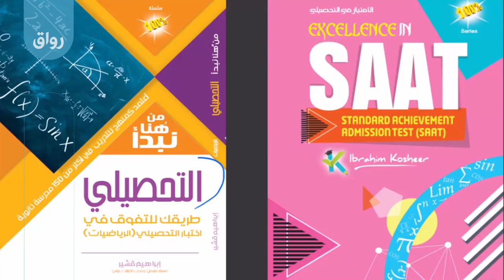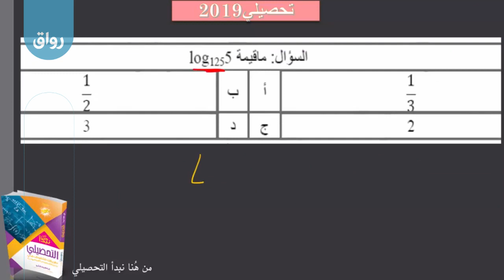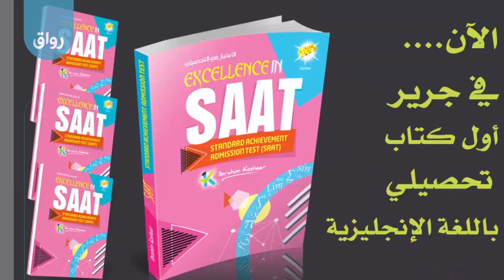رواق من هنا نبدأ التحصيلي - 17 - 3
رواق: من هنا نبدأ التحصيلي
 يقدم المادة: ابراهيم قشير

ستتعلم في هذه المادة :

طريقة علمية للاستعداد و التدريب على الاختبار التحصيلي ( رياضيات )، والخاص بطلاب و طالبات الصف الثالث الثانوي علمي، محاضرات أسبوعية تتناول قسم من أقسام هذا الاختبار المهم ( الجبر- الهندسة - حساب المثلثات - الاحتمالات و الإحصاء - التفاضل و التكامل)، أوراق عمل ، و مهام و اختبارات مستمرة.